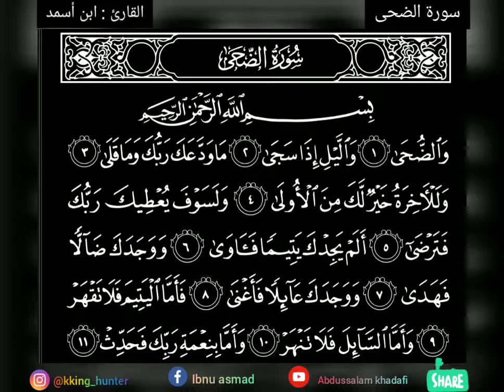سورة الضحى --- القارئ ابن أسمد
رمضان بالقرآن
قال الله تعالى:
"يآ أيها اللذين آمنوا كتب عليكم الصيام كما كتب على اللذين من قبلكم لعلكم تتقون... "
My account.   :